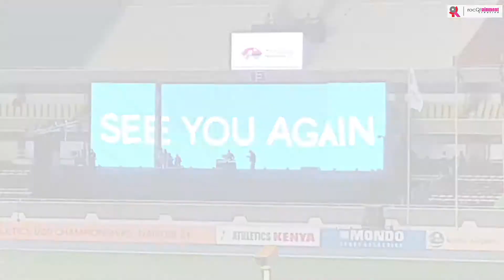Inside U20 World Athletics Nairobi Funny Edition Kenya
Under 20 World Athletics that was held in Nairobi had a lot of fun. Watch a lot of fun (u20 Nairobi Fun Edition)